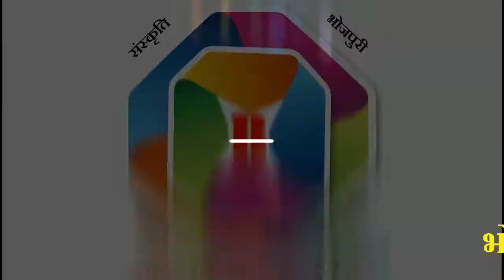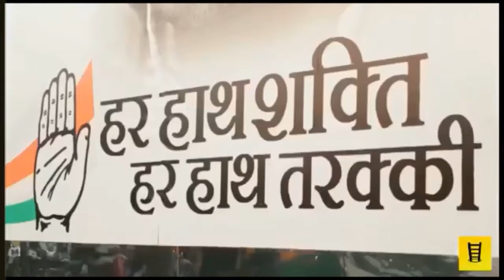LEAD INDIA TV NEWS | 03-06-2021 | HEAD LINE | KRITI PATEL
हैलो दोस्तों,यू-ट्यूब चैनल वेब न्यूज़ चैनल “LEAD INDIA TV NEWS” में देश-विदेश के मुख्य समाचार व कला /संस्कृति /संस्कार / राजनीति के साथ –साथ  बॉलीवुड पर ख़ास ख़बरों के लिए  हमारे विडीयो को 👍 लाईक कीजिए, 👉 शेयर कीजिए  कमेंट्स 🖊 में आपकी प्रतिक्रिया देकर हमारे चैनल “ लीड इंडिया टीवी न्यूज़ “ को सब्सक्राइब कीजिए।और दोस्तों 🔔 बेल आइकॉन को प्रेस करना ना भूलें ताकी हमारे नए वीडियोज़ 🎬 कि अपडेट आपको मिलती रहे।

LEAD INDIA TV NEWS
FOUNDER & CHAIRMAN
SAHIL B SHRIVASTAV

JAI HIND